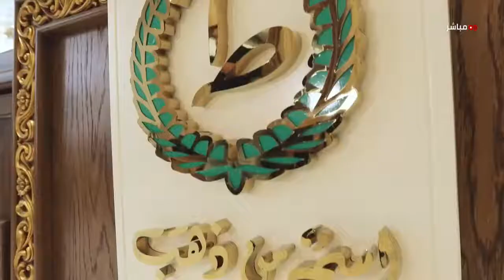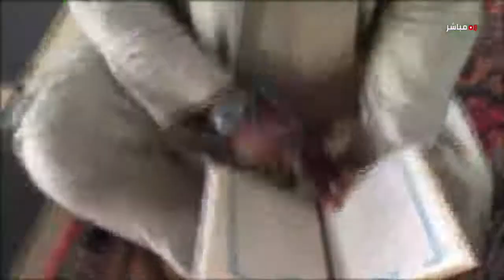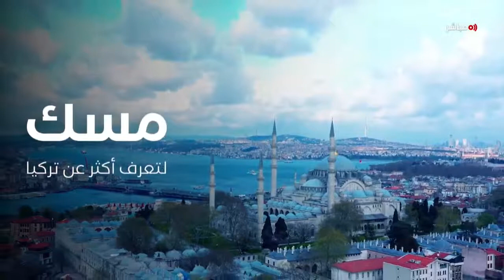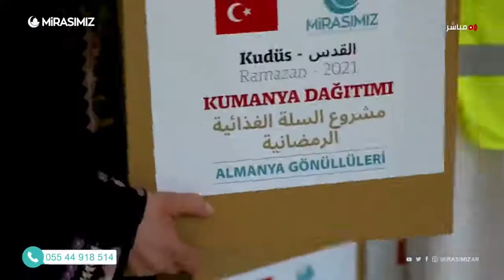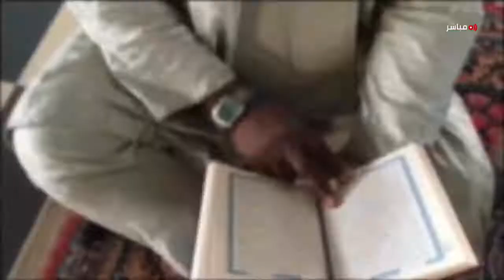حلويات العيد وهلا الملّاح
مقادير ووصفات لتحضيرحلويات صحية بسيطة وسهلة التحضير مع أخصائية التغذية سارة الحواصلي   معكم في رمضان